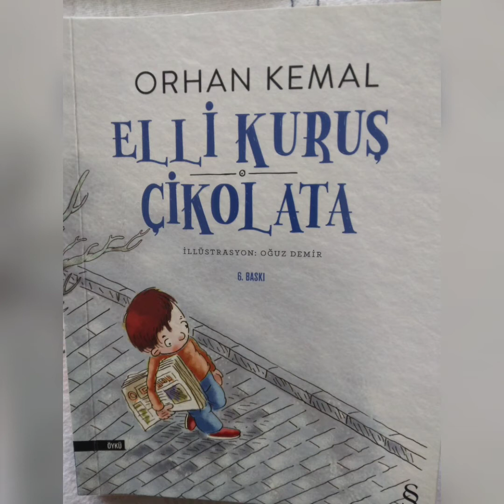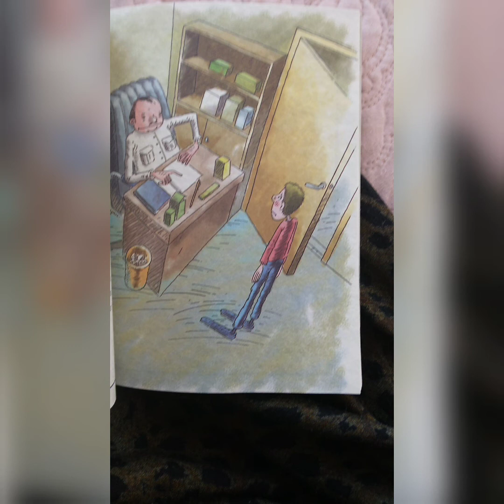Orhan Kemal -Elli Kuruş Çikolata Streptomycıne